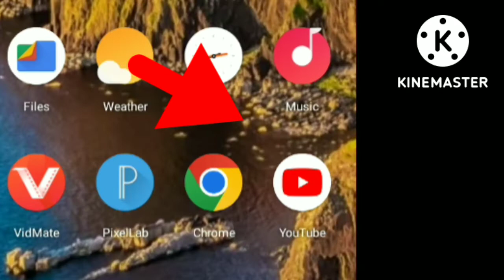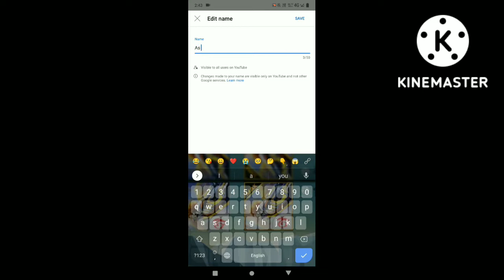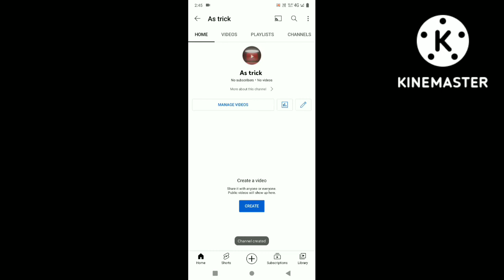how to create a youtube channel 2022